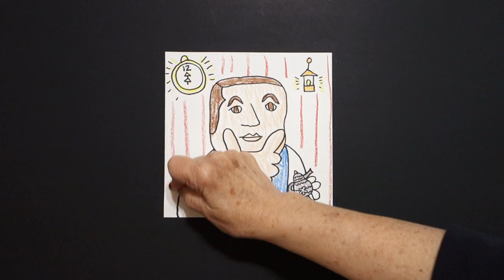Let's Draw Paul Revere - Revolutionary Patriot!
Easy to follow directions, using right brain drawing techniques, showing how to draw American Revolutionary Patriot Paul Revere.